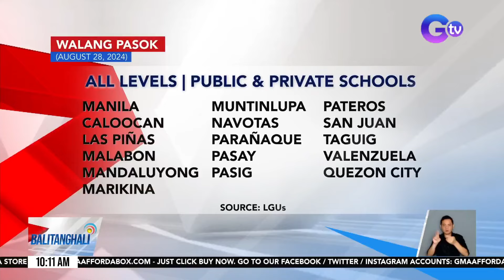Walang pasok (August 28, 2024) | Balitanghali